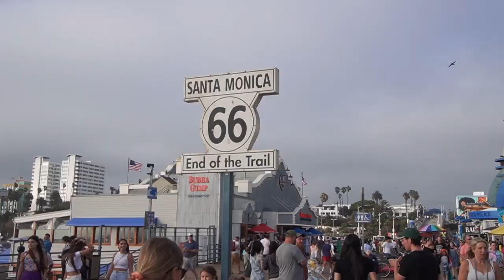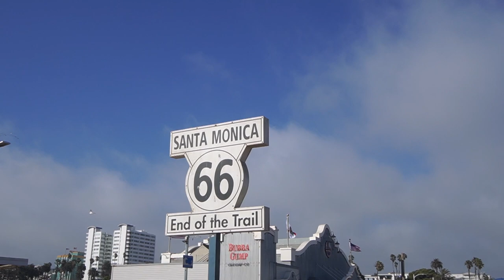VLOG เที่ยวชายหาดชมพระอาทิตย์ตกที่ Santa Monica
เดินเล่นชมพระอาทิตย์ตกที่ชายหาด Santa Monica ตกเย็นเราก็ไปแวะกินข้าวต่อในไทยทาวน์

• Music